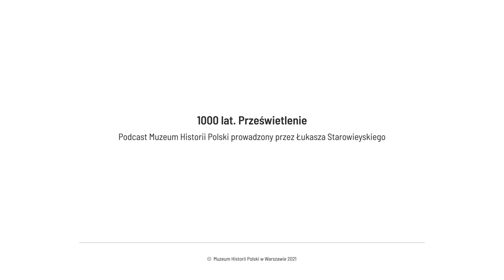Czasy stanisławowskie - kierunek oświecona zagłada. Zaprasza Łukasz Starowieyski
W podcaście Muzeum Historii Polski „1000 lat. Prześwietlenie” zajmiemy się zagładą I Rzeczpospolitej. Czy można było jej uniknąć?

Co sprawiło, że jedno z największych państw ówczesnej Europy, większe od Hiszpanii czy Francji, zostało w ciągu 30 lat rozdrapane, tak że zniknęło z map świata? Czy można było je uratować? Stanisław August Poniatowski, ostatni władca dawnej Rzeczpospolitej, to marionetka Rosji, zdrajca czy po prostu realista? Uchwalenie Konstytucji 3 maja to zamach stanu czy może powód do chwały?

Opowiemy, też o konfederacji targowickiej – być może największej zdradzie w historii Polski. W czasy upadku, ale też wielkiej społecznej przemiany zaprasza Łukasz Starowieyski, a okres stanisławowski prześwietlimy wraz z prof. Piotrem Ugniewskim z Muzeum Historii Polski.

Rozdziały:
00:00 Wstęp
01:43 Z sypialni na tron
07:23 Elekcja na bagnetach
18:18 Karabiny i złoto
23:58 Krótki błysk wolności
33:41 Upadek

Podcast zrealizowano w ramach zadania: kontynuacja i rozbudowa multimedialnego projektu informacyjno-edukacyjnego - Portal Historyczny Dzieje.pl